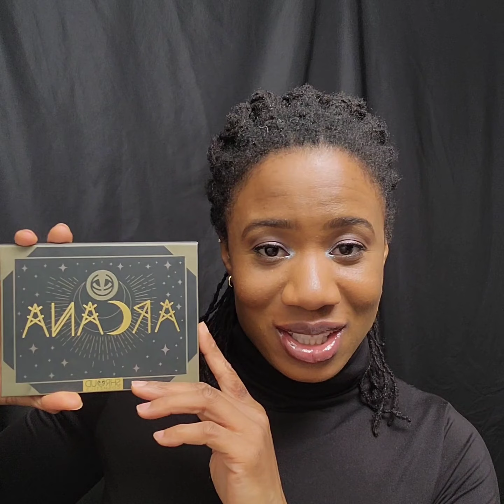Shroud Cosmetics Arcana Eyeshadow Palette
Thank you for being here.  Playing with the Shroud Cosmetics Arcana Eyeshadow Palette.  I hope you enjoy this video.

✨Dr. Brandt Liquid Sun Shield SPF 50

✨Saint Jane Luxury Skincare : Referral - $20 off $100+
✨Ana Luisa : Referral - Give a friend $30 off their first purchase
✨Come save money on Fetch with me! Sign up w/ code C1FV9 & get 2,000 pts (I have cashed in my points for sephora and ulta Giftcards in the past)

491